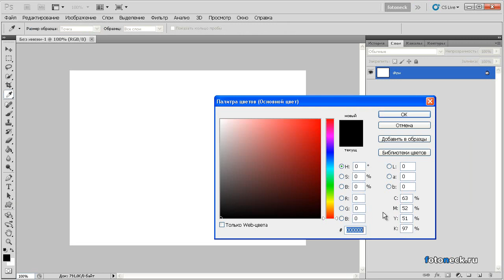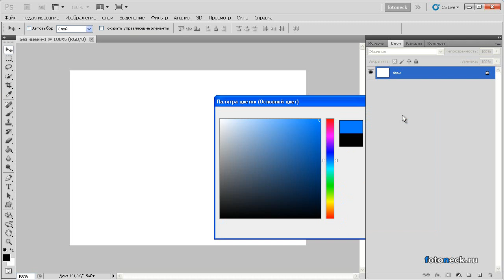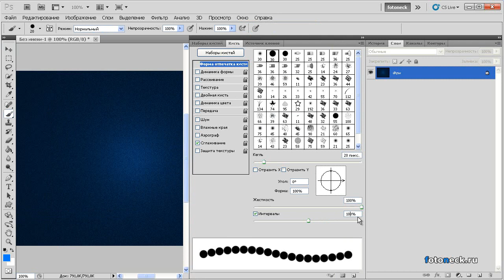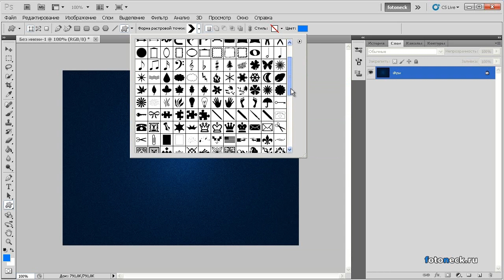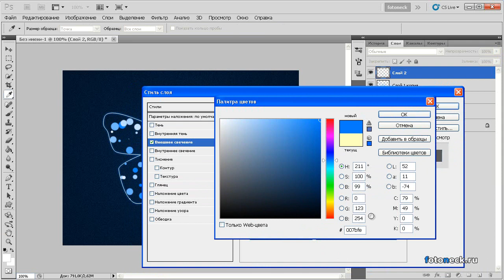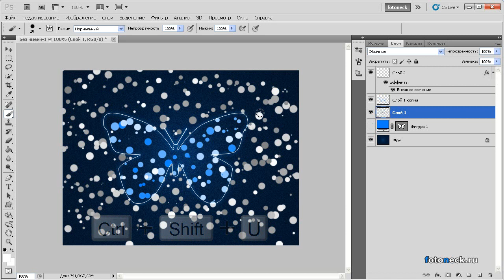Как сделать коллаж в фотошопе CS5. Онлайн уроки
В этом видео уроке онлайн вы узнаете как сделать коллаж в фотошопе CS5.